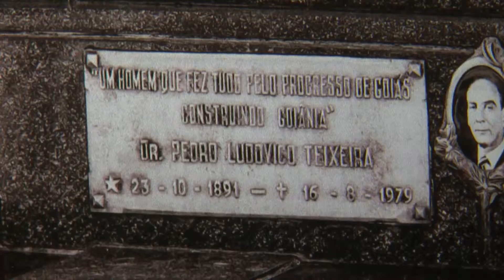TJ Goiás Exposição Fotografica Cemitério Santana 01 09 2015